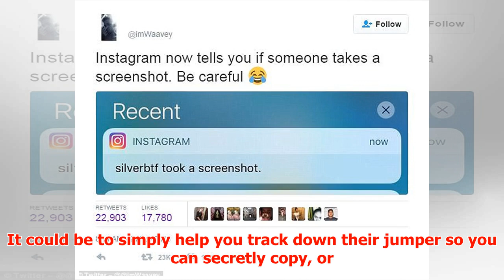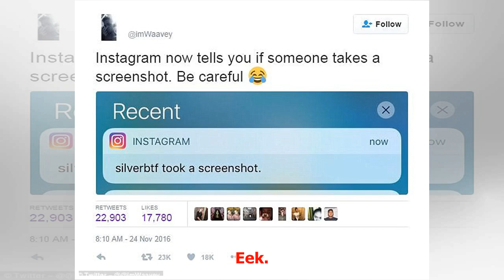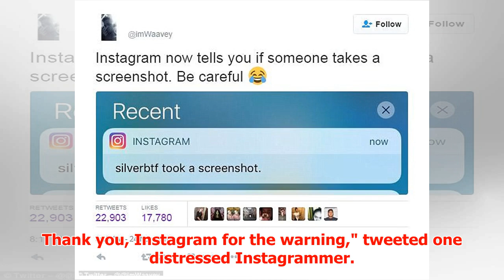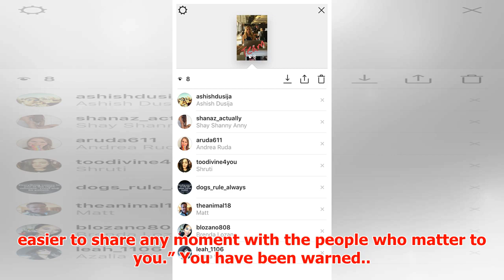Did you know that you now get notifications when people screenshot your Instagram stories?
► Giphy We're all guilty of it. Whether it's a celebrity, a stranger or even a 'friend', sometimes it'...